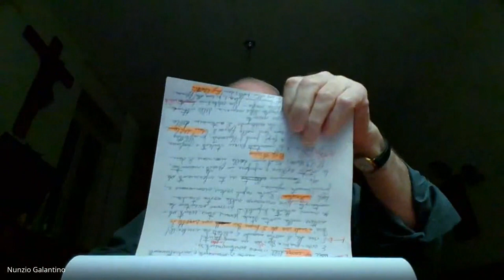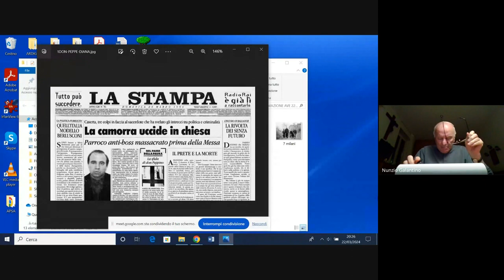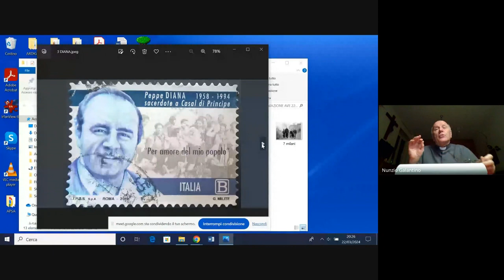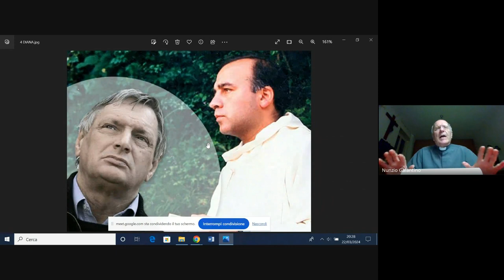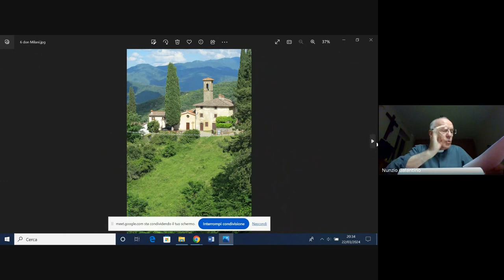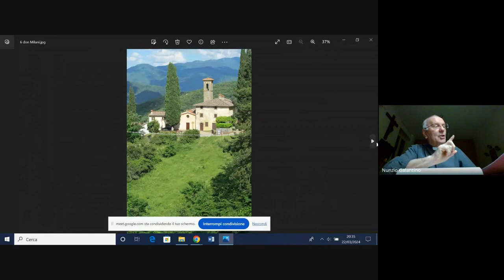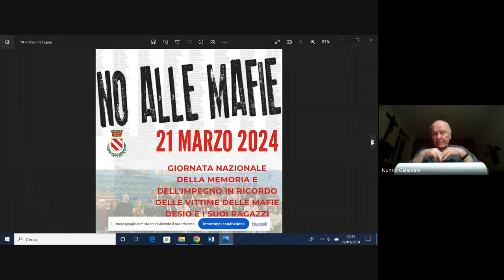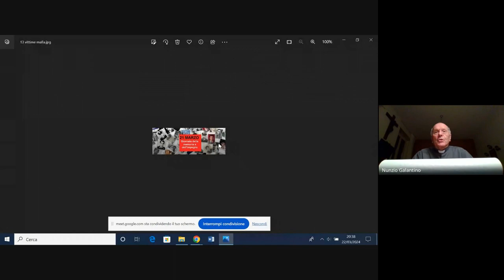22_03_2024 "I SEGNAVIA"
11º Incontro di formazione online dell'anno sociale 2023_2024.
Con Mons. Nunzio Galantino